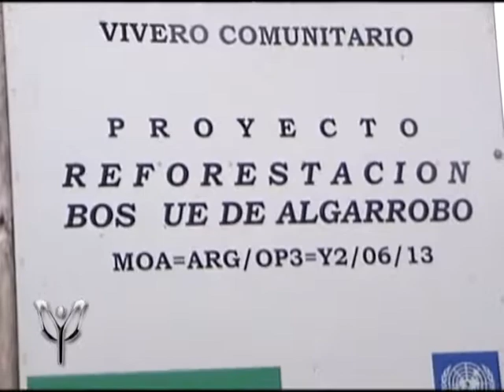Amaicha Primer programa Episodio 03.mpg